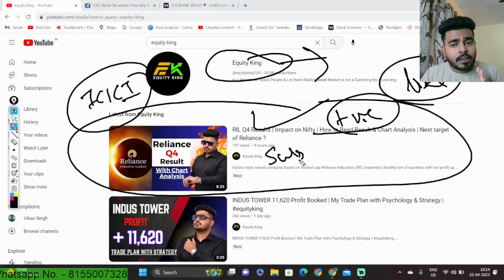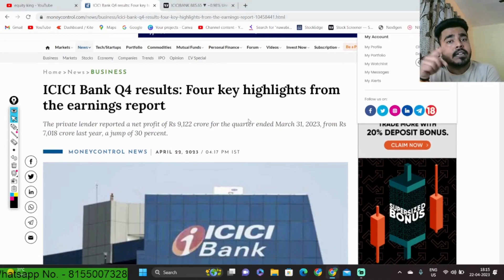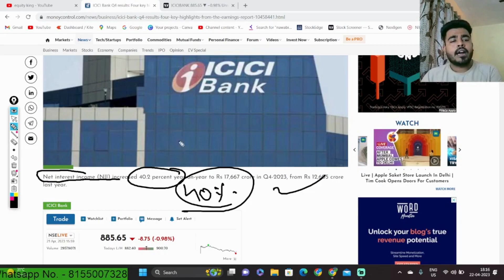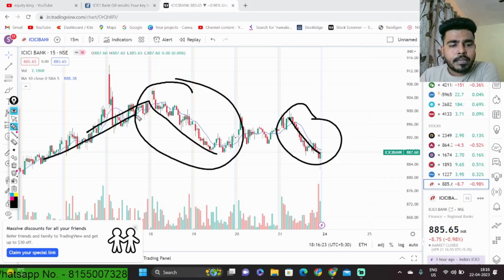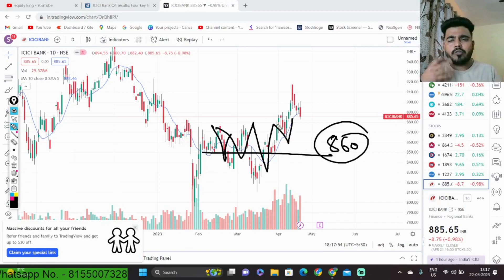ICICI Bank Results | How were ICICI BANK Q4 2023 results? Impact on Nifty and Banknifty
How were ICICI BANK Q4 2023 results? Impact on Nifty and Banknifty

EK Classes

2 days specialized option trading workshop with 1 month support
All course detail & topic & demo video
Topics Covered:
Options trading
Trading strategy
Options trading for beginners
Trading strategies
Options trading
Futures and options in share market
Live trading
Intraday Trading
How to trade options
Live Trading
Day trading
Swing trading
Stock Market
Share market
Finance
Investor
Trading
Investing